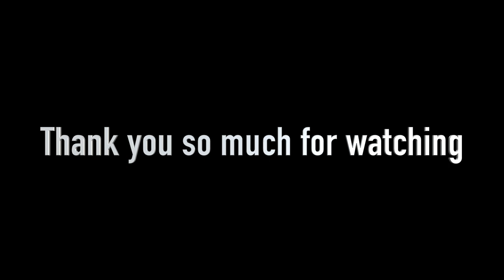The Most LUXURIOUS Stay in South Goa!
Best hotel in South Goa I Fairfield by Marriott Goa I Places to stay in South Goa I Luxury Stay Goa

goa trip, things to do in goa, goa travel guide, palolem beach goa, goa tourism, goa beaches, goa trip plan, south goa best places to visit, places to visit in goa, goa tourist places

In this video:
Goa main kha ruke
South Goa main hotel ke options
Luxury property in South Goa
Fairfield by Marriott Goa
Best pool hotel in South Goa
Fontainhas goa
Places to visit in south goa
Benaulim beach goa
Martin's corner
Places to eat in south goa

About me: I am an actor and model in film industry. Also work in private firm.